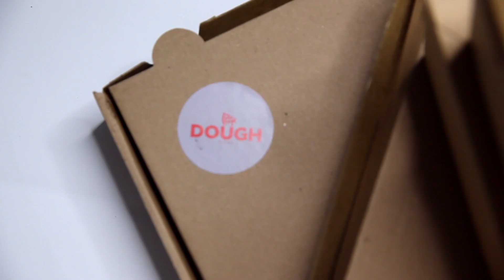DOUGH PIZZA | THOSE TATER TOTS THOUGH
Dough Liverpool is always updating their menu and coming up with new, original & tasty ideas! Make sure to give their new menu a try such as their classic MARGHERITA pizza, New Philly Cheese Steak pizza, tater tots and of course their famous halloumi fries. and order online for 10% off!

Hey, I'm EmilieShoots! I'm a Liverpool based creator & I love collaborating with local companies, restaurants & brands to create high quality, enjoyable, shareable content.

Want to know more about me?

Keep Creating...